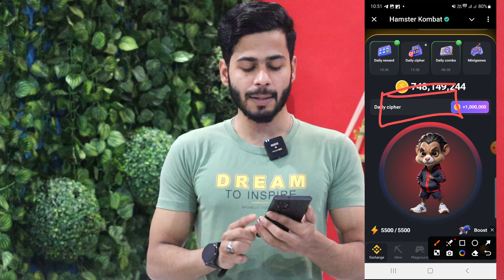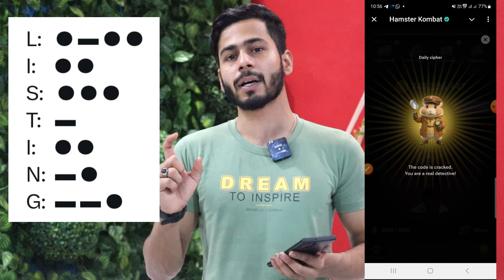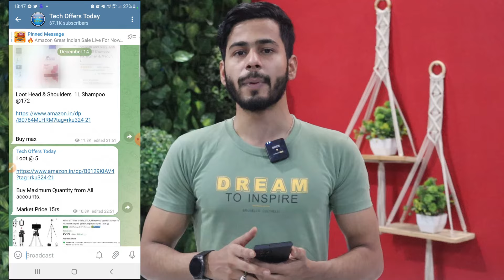17 September Daily Chipher, Mini Game Today, hamster kombat daily combo today, daily chipher today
Hii Friends.. aaj ki is video mene aap ko bataya hai 17 September Daily Chipher, Mini Game Today, hamster kombat daily combo today, daily chipher today, 17 september Daily Combo & Daily Cipher & Mini Game Hamster Kombat | Hamster Kombat Daily Combo Today, hamster kombat cheating is bad card, Daily Combo Hamster Kombat, new combo hamster kombat, 17 september daily combo hamster kombat bhi bahut sare offers bataye hai hame Ummed hai ki aap ko ye video pasand aayega...Thanks

hamster kombat daily chipher
hamster kombat daily chipher complete
hamster kombat daily chipher  today
hamster kombat daily chipher new
17 september daily chipher
daily chipher
daily chipher today
hamster kombat keys
hamster kombat keys kya hai
hamster kombat game kaise khele
Hamster Kombat
Hamster Kombat Daily Combo
17 september hamster kombat daily combo card
hamster kombat august daily combo
daily cipher hamster combo today
17 september ka daily  chipher
17 september daily combo hamster
17 september daily combo
17 september hamster daily combo
17 september daily chipher
grant for developers card unlock kaise kare
how to unlock grant for developers combo card,
grant for developers card unlock
unlock grant for developers combo card 17 september,
hamster kombat ton pe kaise send nare
hamster kombat ton wallet
hamster kombat bybit
hamster daily chipher
hamster daily chipher today
How to use hamster coin
How to Earn Money from hamster kombat
Kombat
kombat hamster
Hamster air drop
hamster listening
Hamster kombat Earn Money
new daily combo
aaj ka daily chipher
aaj ka mini game
Hamster air drop today
hamster listening
Hamster kombat Earn Money new
mini game
mini game today
hamster kombat cheating is bad
hamster kombat nework error